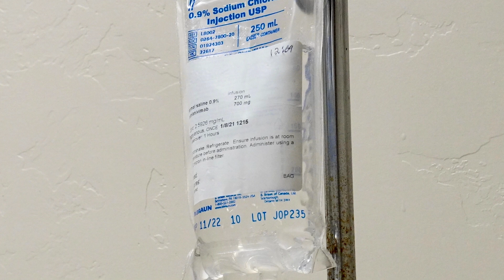Infusion Center: COVID-19 Monoclonal Antibody Treatment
The U.S. Department of Health and Human Services began administering COVID-19 monoclonal antibody therapeutic treatments at 3 temporary infusion centers in Imperial County, CA, Pima County, AZ and Clark County, NV.
This video highlights the launches at the El Centro Regional Medical Center in el Centro, CA and the Tucson Medical Center in Tucson, AZ.